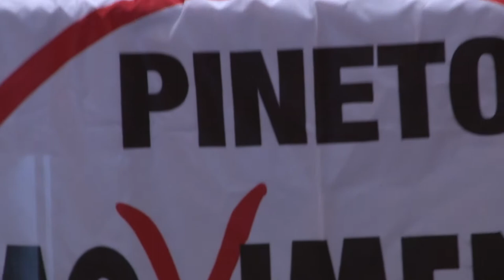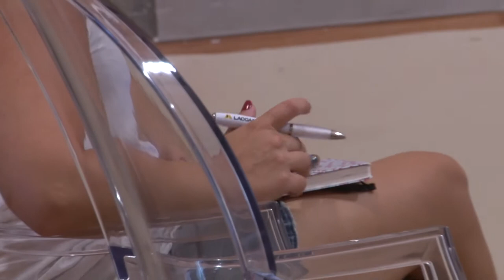Pineto. Pentastellati vicini all'ingresso in maggioranza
Trattativa in corso tra l'amministrazione comunale di Pineto e il Movimento5Stelle. In caso di accordo sul programma, i pentastellati potrebbero entrare in maggioranza, salvando il sindaco Verrocchio dopo la diserzione di Italia Viva.